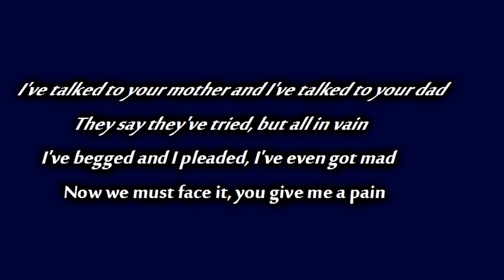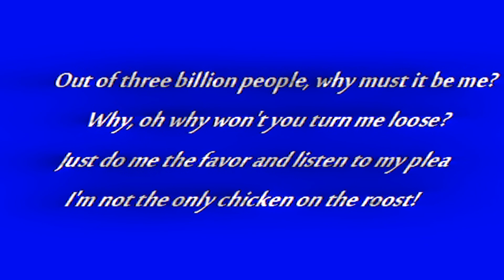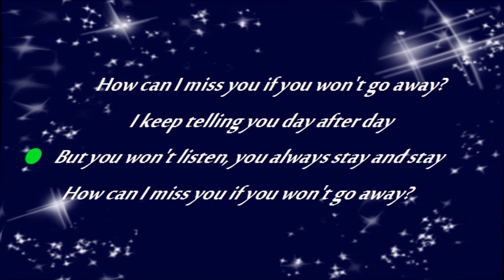Joan Baez & Mimi Farina - How Can I Miss You [HD]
Joan Baez and Mimi Fariña sing 'How Can I Miss You' which was a bonus track on the reissue of Baez' 1969 Vanguard album 'David's Album'. It is a Dan Hicks & His Hot Licks  'Original Recordings' song (1969 Epic album) written by Dan Hicks. The song lyrics are in the video and listed below.

[Lyrics/24-Images]

How Can I Miss You

Singers - Joan Baez, Mimi Fariña

 I've talked to your mother and I've talked to your dad
They say they've tried, but all in vain
I've begged and I pleaded, I've even got mad
Now we must face it, you give me a pain

 How can I miss you if you won't go away?
 I keep telling you day after day
 But you won't listen, you always stay and stay

 Your never ending presence, it really cramps my style
 I pray it won't be the same
 At first I was attracted but after a while
 Have you ever heard of a hard-to-get game?

 Out of three billion people, why must it be me?
 Why, oh why won't you turn me loose?
 Just do me the favor and listen to my plea
 I'm not the only chicken on the roost!

 How can I miss you when you won't go away?

Songwriter: Dan Hicks